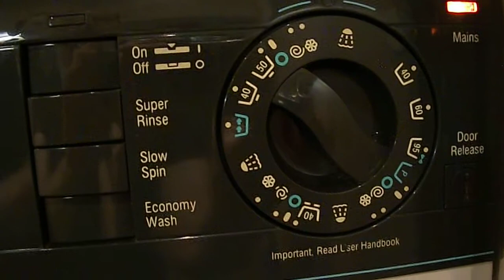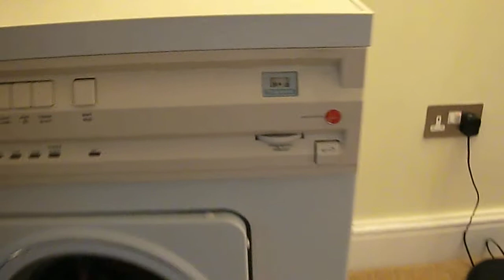Hotpoint WM22A Autowasher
Rinse & Spins